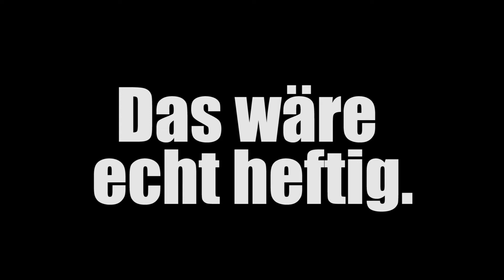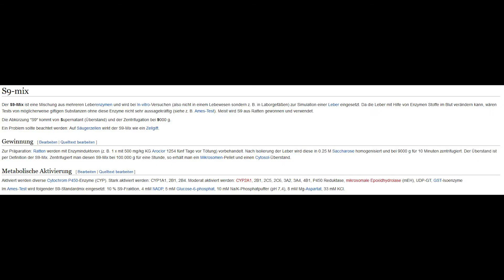Kelly MissesVlog = Illuminati Confirmed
Mit Beweisen!!! Ein Video mit viel Sinn und Hintergrundinfos. sehr ernstzunehmend aufjedenfall^^

Hier öffnen für mehr Infos und Links :)

Language: German/Deutsch

Solltet ihr darüber etwas kaufen (nicht zwingend das verlinkte), bekommen wir eine kleine Provision. Euch kostet es aber keinen Cent mehr :)